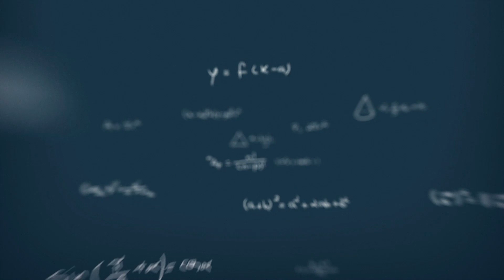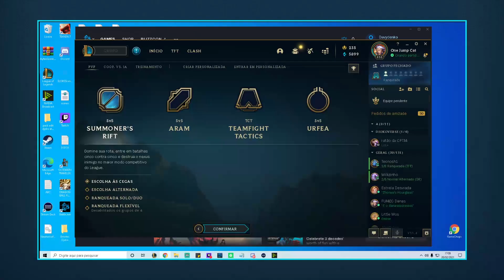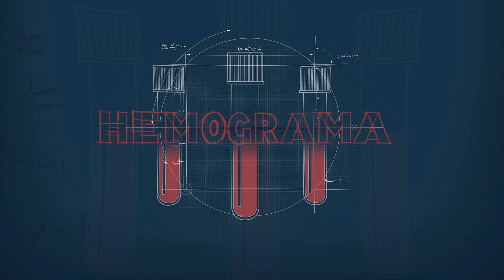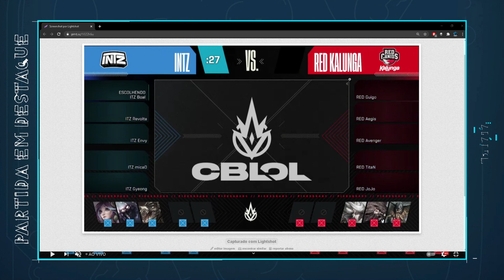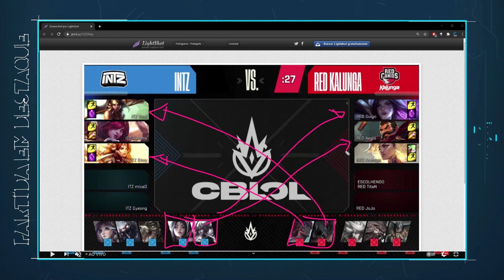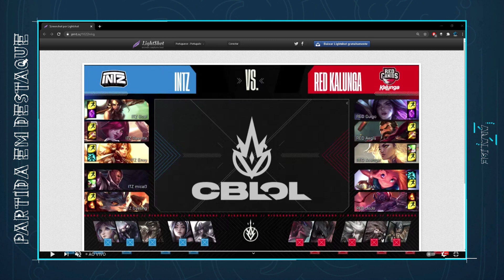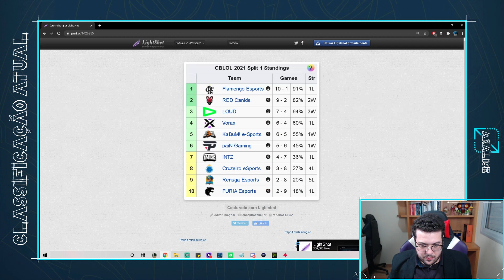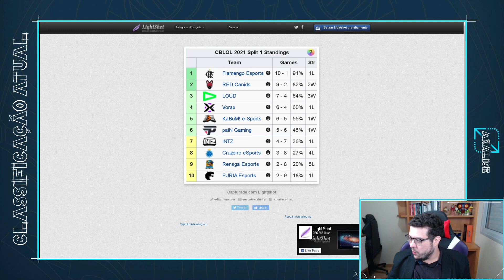Análise - 11ª Rodada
E aí pessoal! No vídeo de hoje  vou falar um pouco sobre o que rolou na rodada mais curta do CBLOL até agora!